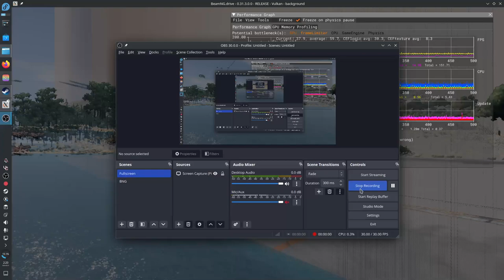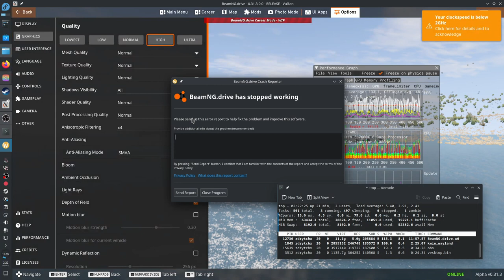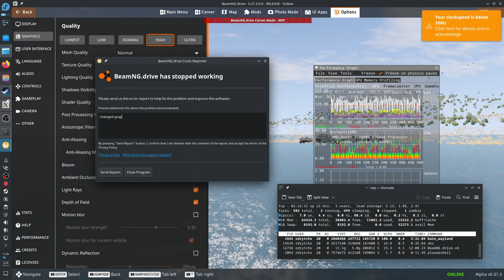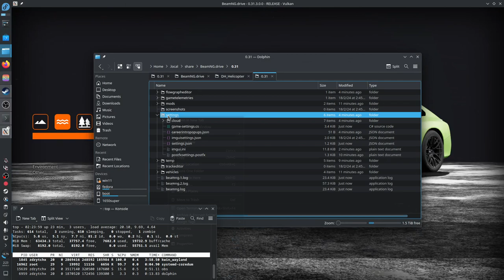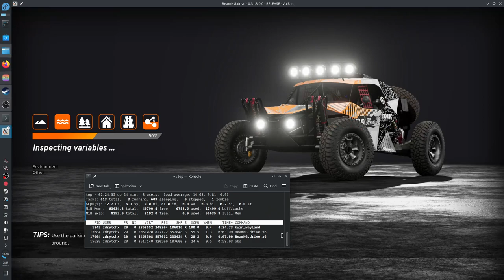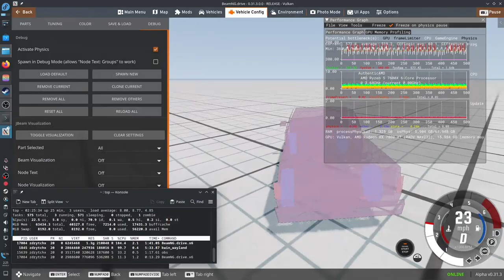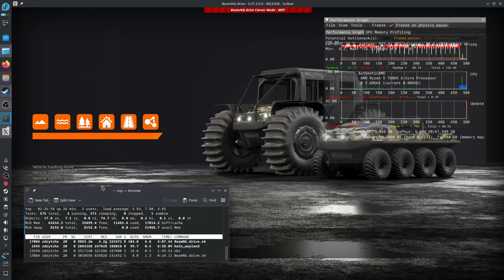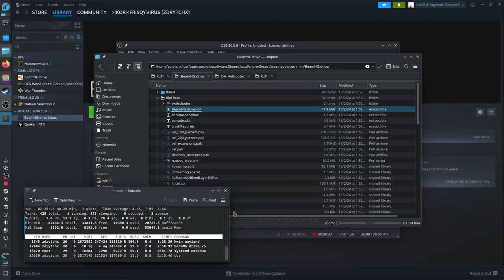Native Binaries - Fedora 39 KDE「BeamNG.Drive」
They used to work but apparently not anymore? maybe I remembered wrongly

Other:
Cockpit Sounds (War Thunder, uses legal map/flight model data port 8111):